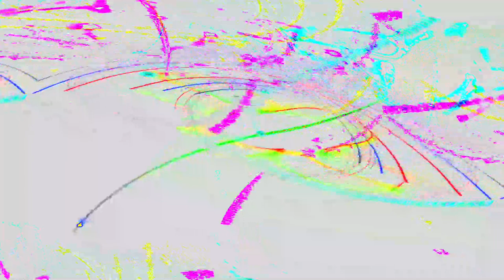Movie 24 06 01 12h24m05s